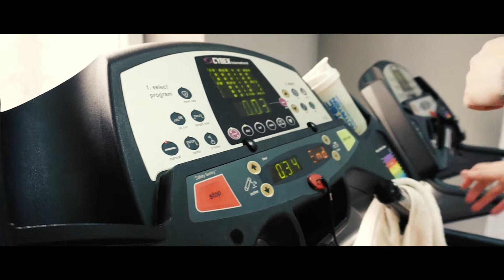Kristina Landysheva (Fitness room "Fitness Plaza")